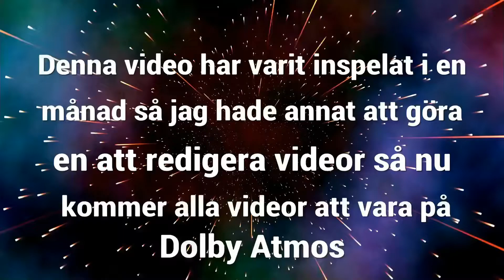Fortnite #3 Spelar med Linus. VI VINNER!!!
Hej och välkommen till en helt ny video. I denna video så spelar vi med en gäst som heter Linus och han kommer vara med och spela både Creative. Men vi kommer att spela en match också.